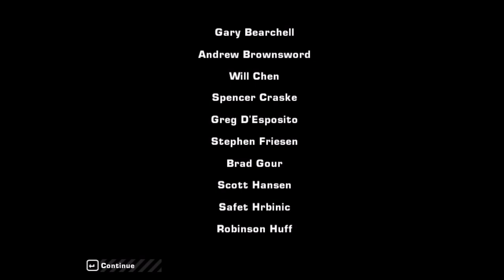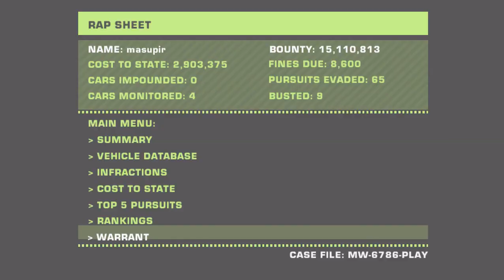Semua POLISI Ikutan MENGEJAR! - Need For Speed: Most Wanted Indonesia Walkthrough - Part 49/Ending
Need For Speed: Most Wanted Indonesia Walkthrough - Part 49/Ending

"Need for Speed: Most Wanted is a 2005 open world racing video game, and the ninth installment in the Need for Speed series. Developed by EA Canada and published by Electronic Arts, it was released on November 11, 2005, for PlayStation 2, Xbox, GameCube, Nintendo DS, Microsoft Windows, Game Boy Advance and Xbox 360."

Spesifikasi PC:

- 8 GB DDR3 RAM
- NVIDIA GeForce GTX 1050 2GB
- 1 TB HDD